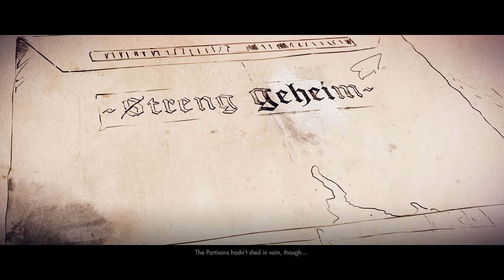The Finale - SNIPER ELITE 4 (YAW)